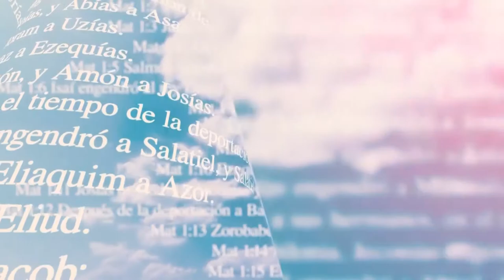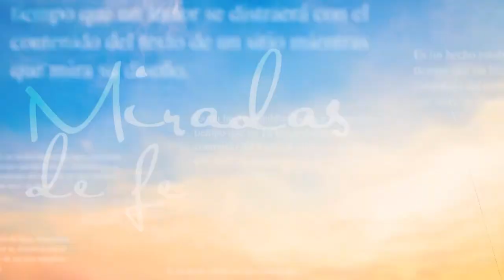Miradas de Fe -01/07/21- 2/2